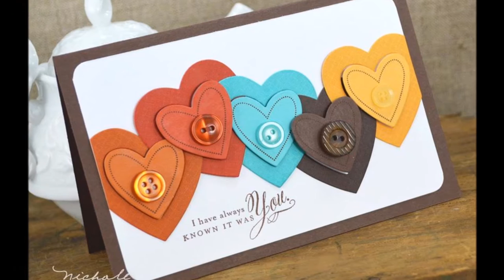Декор к дню Валентина. Валентинки - отличный подарок! Valentine's day.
Декор. День Валентина. Валентинки. Сделать своими руками валентинку - это отличный подарок, который можно хранить долгие годы и вспоминать о счастливых днях. Успехов!